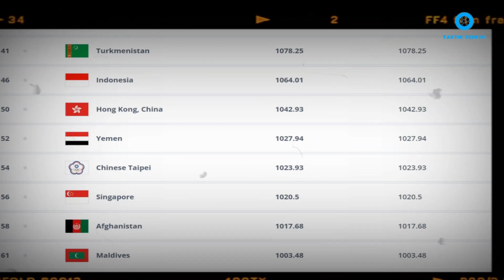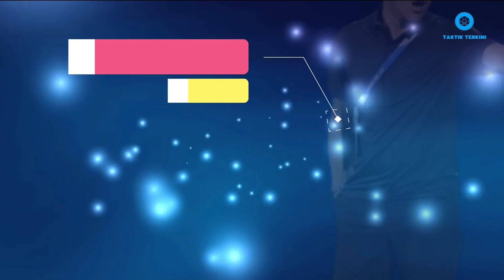Dibawa Racikan Shin Tae Yong! Begini Ternyata TIMNAS INDONESIA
Seorang pria yang punya hobi bermain sepakbola dan memancing
==Channel ini akan mengulas info sepakbola terbaru, kalau tidak mau ketinggalan info update terbaru, jangan lupa sub guys==